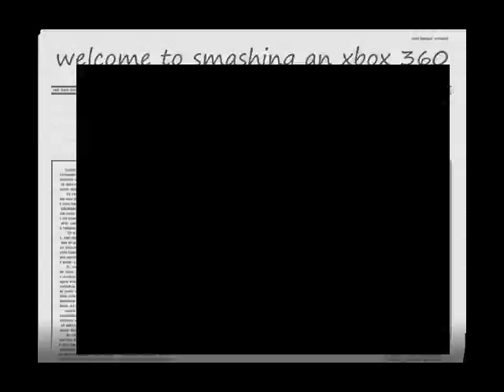smashing in xbox360 2